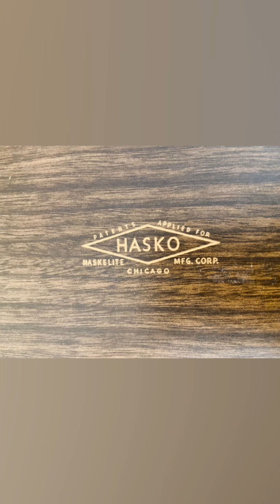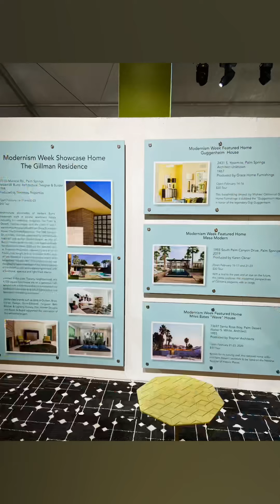Desert Hot Springs and Modernism Week 2020